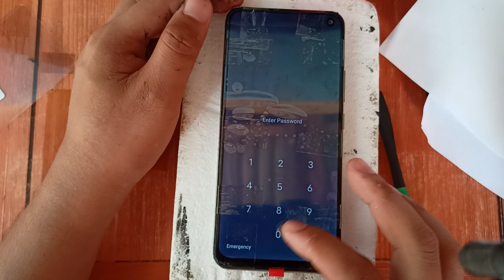Vivo V19 Neo TFT LCD Replacement